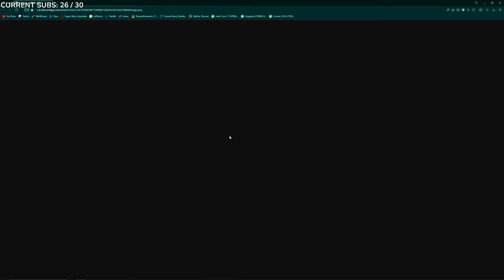FOR FREE?!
Xala'tootsies

Come check me out live!